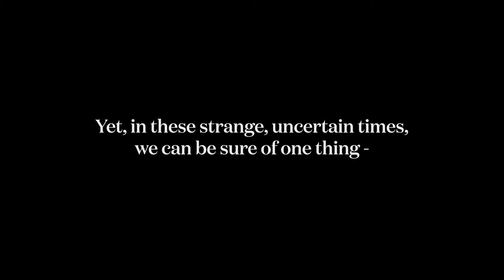Escapism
Talia Fidra